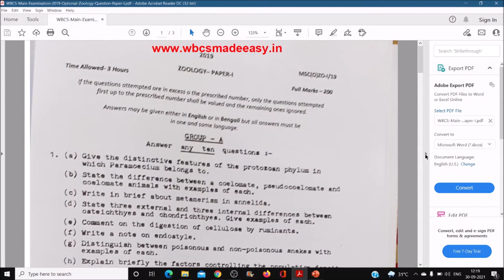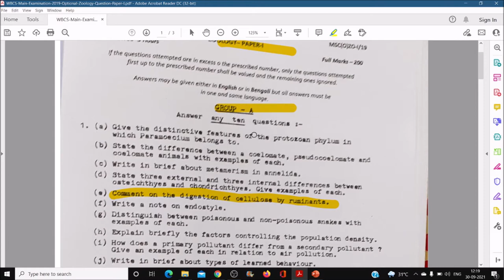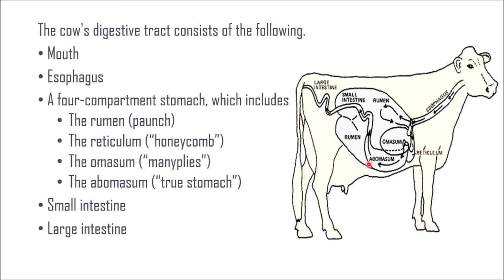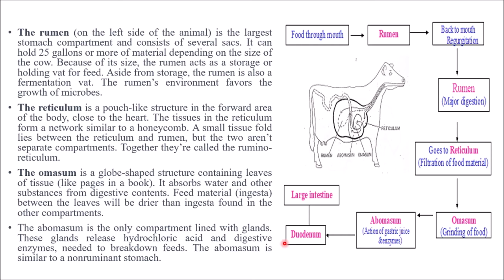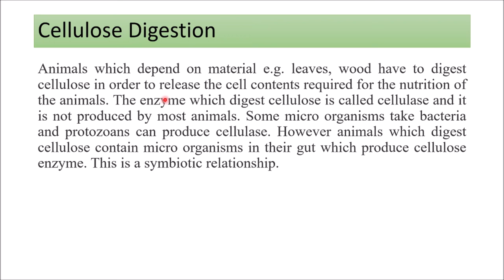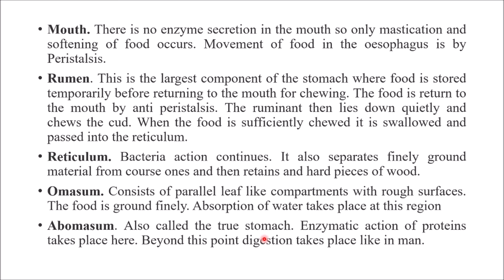Comment on the digestion of cellulose by ruminant stomachIWBCS 2019 Zoology Paper 1I HOME STUDY 24*7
1. Ruminant Stomach
2. Cellulose Digestion